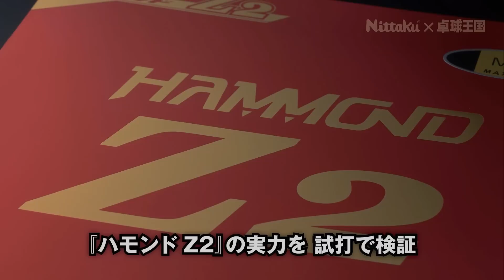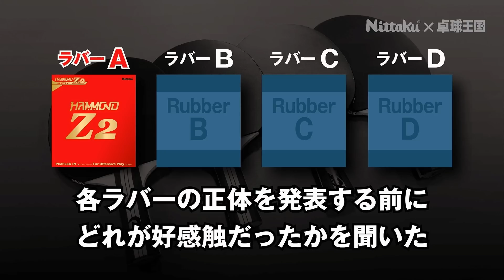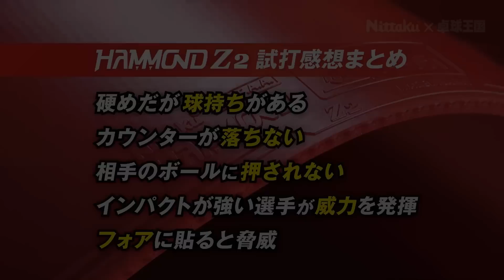【Nittaku×卓球王国】ハモンドZ2 &トップラバー ブラインド試打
ニッタク『ハモンドZ2』を含む4枚の裏ソフトラバーを、関東学生男子上位校の主力選手5名が比較試打。『ハモンドZ2』以外の3枚は、いずれもトップ・オブ・トップ選手が愛用する“あの”ラバーだ。試打ラバーの商品名を切り落とした状態で貼ったラケットを4本用意し、先入観なしで試打した結果は……？

●試打選手：中橋敬人（駒澤大）、堀千馬（法政大）、加藤健太（法政大）、福原明雄（日本大）、清野晃大（駒澤大）
●試打ラケット：アコースティックカーボンインナー（FL/86g）
●裏面ラバー：ファスタークG-1（特厚/ラバー名は公開）

この試打はニッタク（日本卓球）と卓球王国の共同企画です。
試打ついては卓球王国2022年7月号p.14-15でも掲載しています。